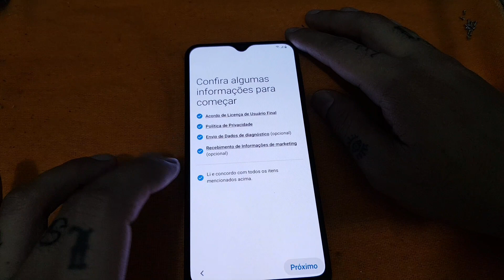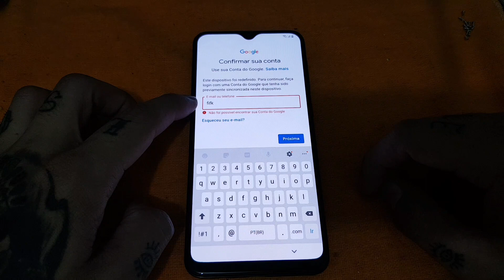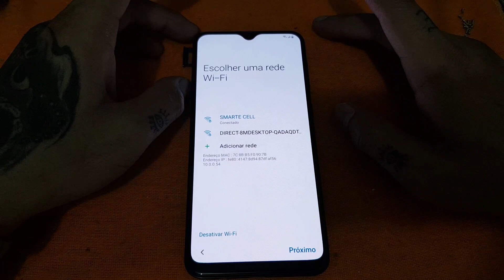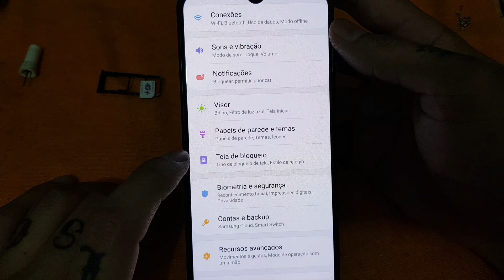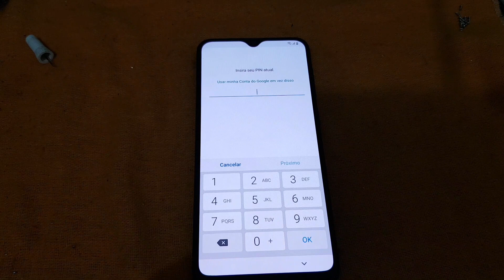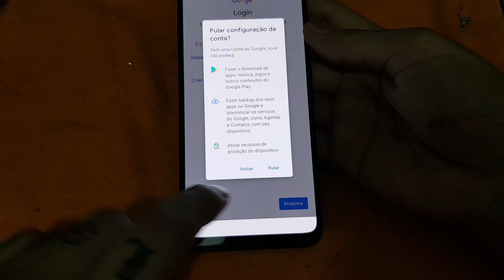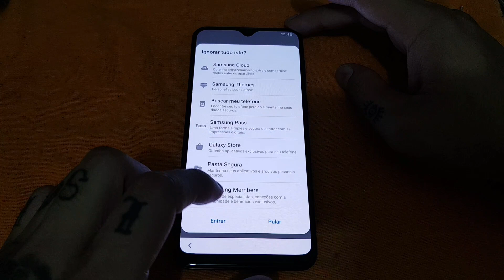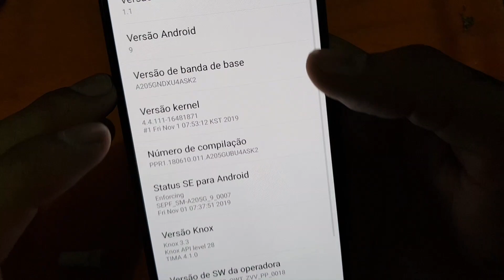DESBLOQUEIO CONTA GOOGLE A20 / A10 /A20 / A50 / A70 / A80 / patch 1 de dezembro 2019